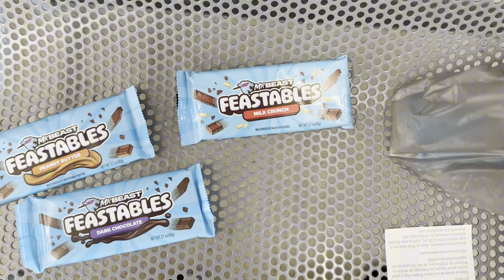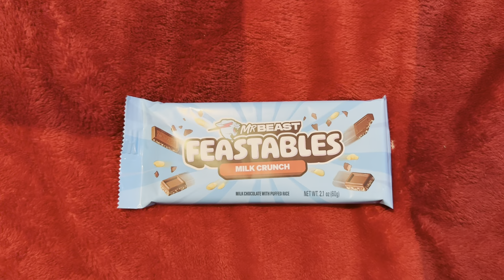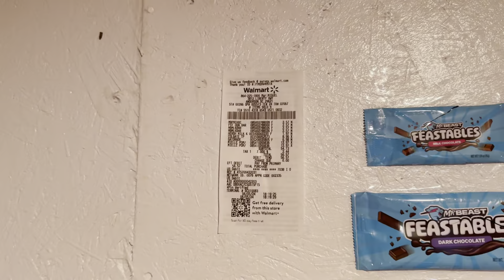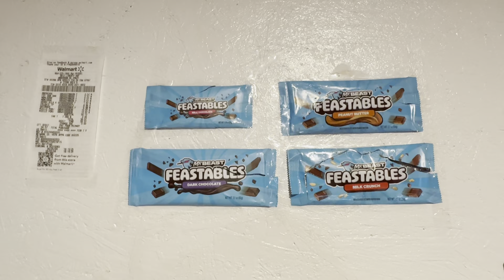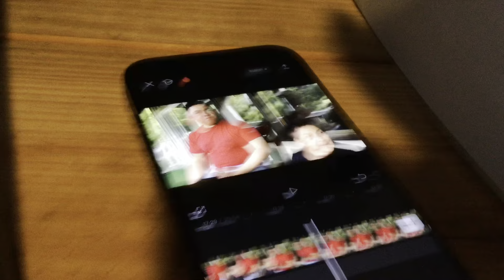Trying Feastables bars for the first time! | MrBeast’s new chocolate!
Today I try the flavors of MrBeast’s new chocolate and see if it’s any good!

Go to your local Walmart or any store near you to try Feastables!